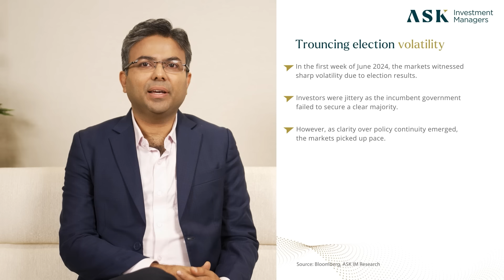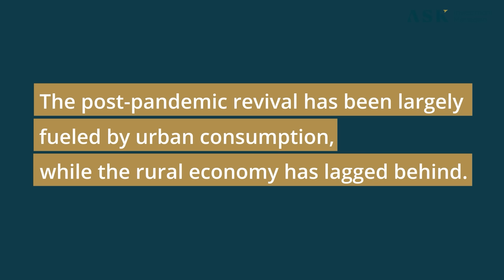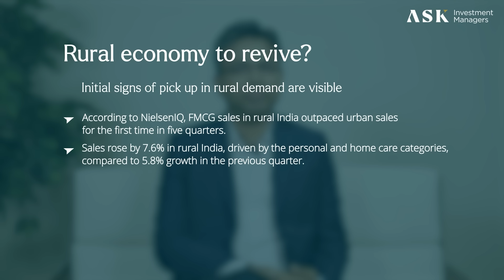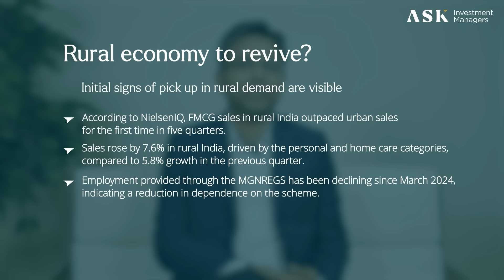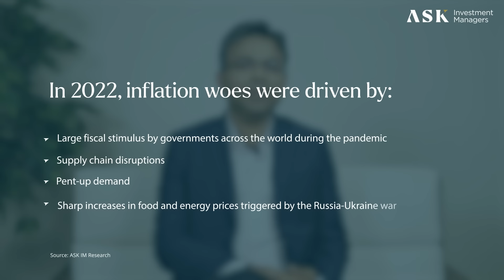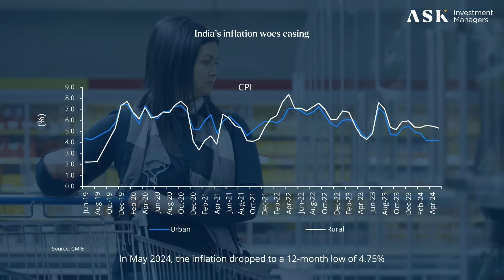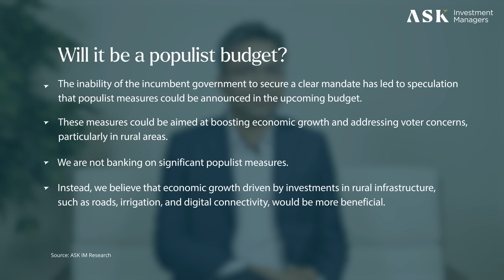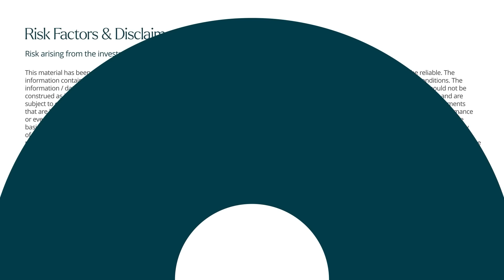India Equity Market Outlook - July 2024 | Sumit Jain, Deputy CIO, ASK Investment Managers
In the latest Equity Market Outlook, Sumit Jain, Deputy Chief Investment Officer at ASK Investment Managers, delves into India's robust FY24 earnings growth and potential FY25 challenges. Furthermore, talks about a positive outlook, driven by government Capex and expected rural recovery.

The ASK Lighthouse Portfolio strategically allocates investments to key themes or sectors amidst structural shifts, facilitating concentrated exposure. Know more about the ASK Lighthouse Portfolio

Invest in India’s largest domestic discretionary PMS* which focuses on visionary entrepreneurs and high-growth potential businesses

*As of April 2024, as per SEBI data

Time-codes:

Trouncing election volatility :- 00:14
Our post-election take:- 00:40
Rural economy to revive?:- 01:17
Good monsoon to offer respite:- 03:09
India’s inflation woes :- 04:15
Inflation woes: Rural Vs Urban:- 05:-14
Will it be a populist budget?:- 05:53
Monsoon and budget impact: What lies ahead:- 06:30
Superior growth supports valuations:- 07:09
Disclaimer:- 07:56